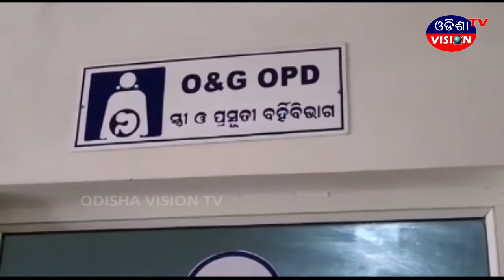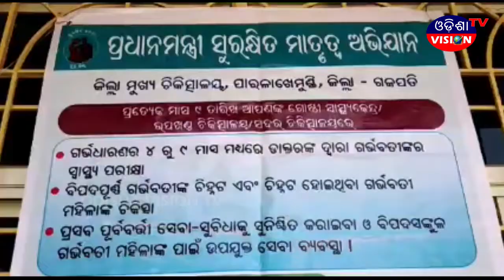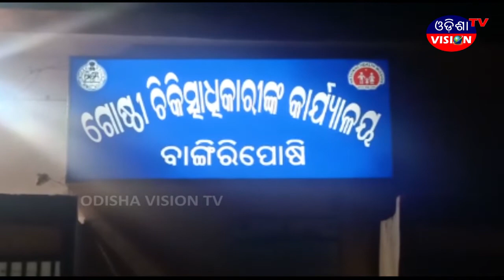PRIME NEWS || 13.03.2020 || ODISHA VISION TV